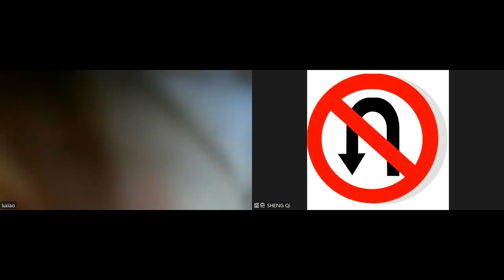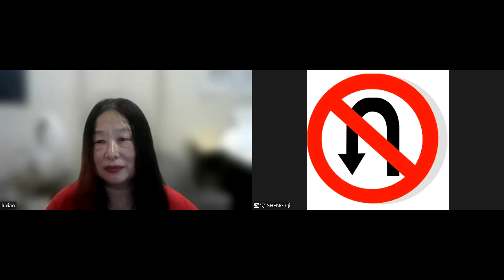肖鲁 “向自己开枪”第一篇#xiaolu#chinesecontemporaryartist